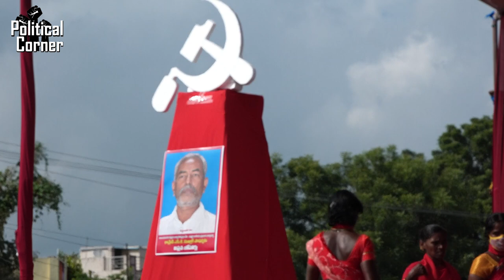Huge rally in yellandhu for Comrade Mukthar Pasha vardhanthi sabha | CPI ML New Democracy songs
Huge rally in yellandhu for Comrade Mukthar Pasha  vardhanthi sabha | CPI ML New Democracy songs | @politicalcorner3853